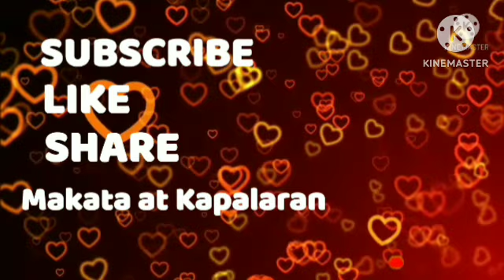Oras Positibo Paglalaro ng PERA September 28, 2024